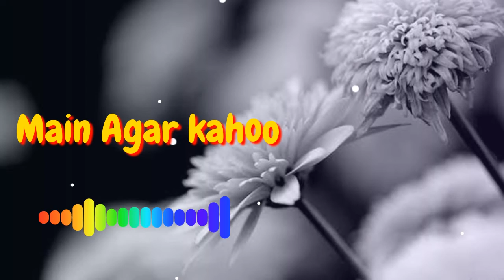Main agar Kahoo [slowed+reverb] mai agar Kahu tujhsa koi kaynat mai hai hi nahi ,sonu nigam, shreya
Presenting the lyrical video of the song "Main Agar
Kahoon" from the Bollywood movie Om Shanti Om. The
movie features Shahrukh Khan, Deepika Padukone in
leading roles, Along with Shreyas Talpade.

use 🎧 headphone for the better experience

Song- Main Agar Kahoon
Film- Om Shanti Om
Artist Shahrukh Khan, Deepika Padukone, Shreyas
Talpade

song lyrics:

Tumko paaya hai to jaise khoya hoon
kehna chahoon bhi to tumse kya kahoon
kisi zabaan mein bhi
vo lavz hi nahi ki jinme tum ho kya tumhe bata sakoon
main agar kahoon tumsa haseen

qaynat mein nahi hain kaheen
taareef yeh bhi toh
sach hai kuch bhi nahi tumko paaya hain to jaise khoya hoon
shokhiyon mein doobi yeh adaayein
chehre se jhalki huyi hain
zulf ki ghani gahni ghatayen

shaan se dhalki huyi hain
lehrata aanchal
hai jaise baadal

baahon mein bhari hain jaise chaandni
roop ki chaandni

yeh dilkashi
hai nahi kaheen na hogi kabhi
taareef yeh bhi to sach hain kuch bhi nahi

tum huye mehrbaan toh hai yeh daastaan
ab tumhara mera hai ek hai caravan
tum jahaan main vahaan

main agar kahoon hamsafar meri
apsara ho tum ki ya koi pari
tareef yeh bhi to sach hai kuch bhi naheen

kisi zaban mein bhi vo lavz hi nahi
ki jinme tum ho kya tumhe bataan sakoon

qaynat mein nahi hai kaheen
tareef yeh bhi to
sach hai kuch bhi nahi